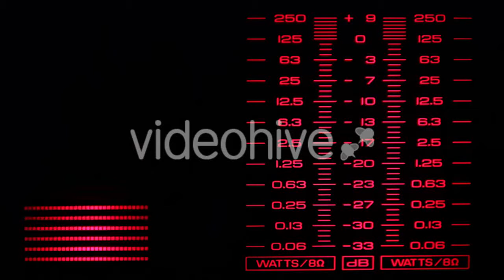Girl Typing On A Mobile Phone - (people) Stock Footage | Mega Pack +40 items